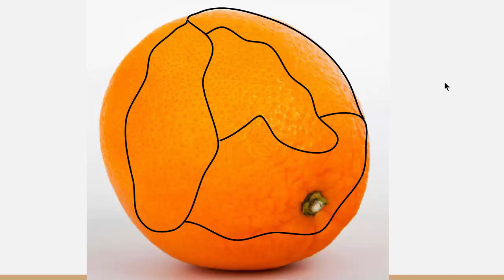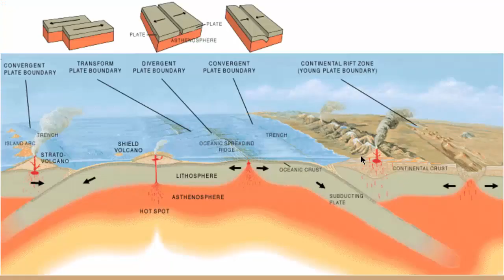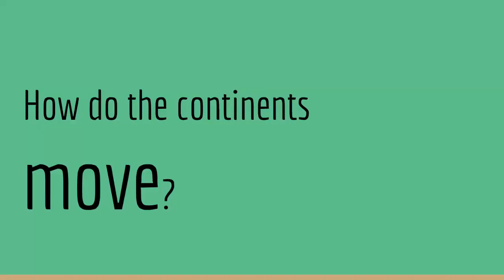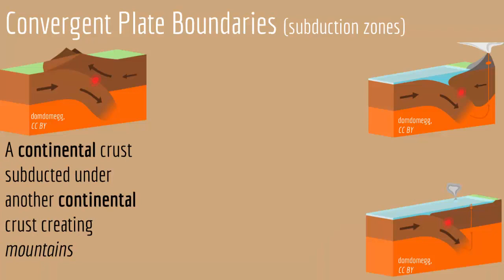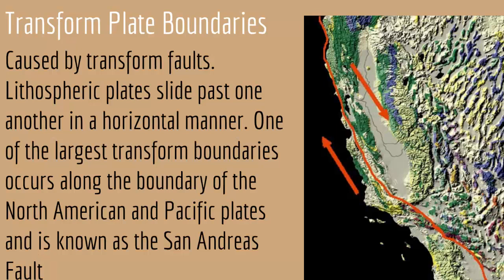tectonic- Major Plate's of Earth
This Video shows Basic information about Major plates in our Earth